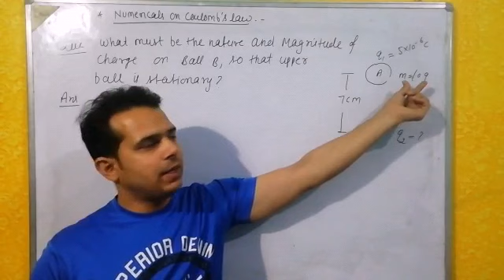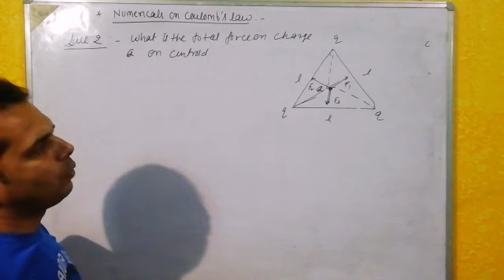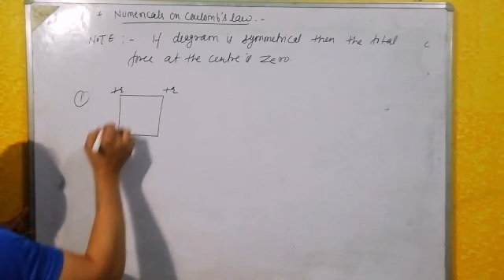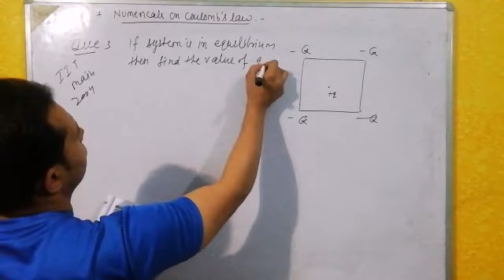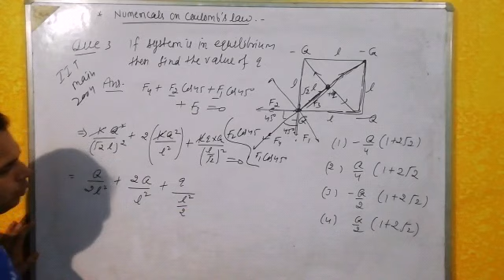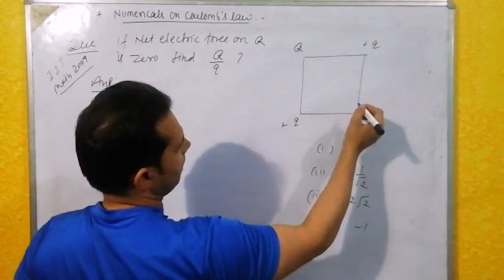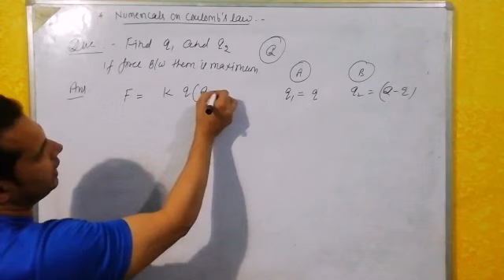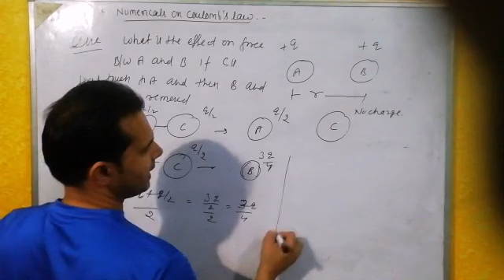Numericals on Coulomb's Law || coulombs_law Electrostatics 12th/IIT /NEET